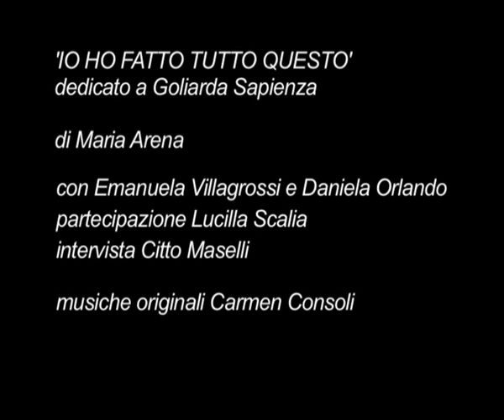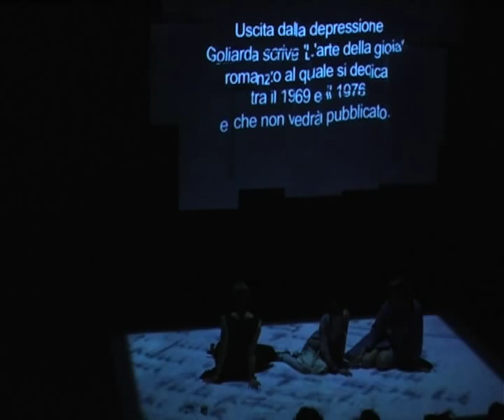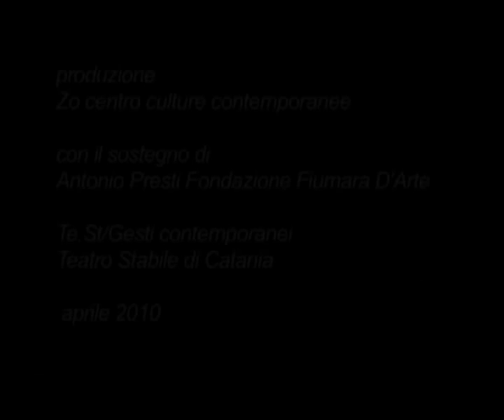"Io Ho Fatto Tutto Questo" dedicato a Goliarda Sapienza (teaser dello spettacolo)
Teaser dello spettacolo

IO HO FATTO TUTTO QUESTO dedicato a Goliarda Sapienza
di Maria Arena
con Emanuela Villagrossi, Daniela Orlando e la partecipazione di Lucilla Scalia
musiche originali Carmen Consoli
rassegna TEST/GESTI CONTEMPORANEI - Teatro Stabile di Catania 2010
10 e 11 Aprile 2010 ore 21,00  presso ZO centro culture contemporanee, Piazzale Asia 6 Catania

Nell’ambito della rassegna Test/Gesti Contemporanei debutta lo spettacolo "Io ho fatto tutto questo - dedicato a Goliarda Sapienza", con la regia di Maria Arena, prodotto da Zo - centro culture contemporanee con il sostegno di Antonio Presti, Fondazione Fiumara D'Arte.
"Io ho fatto tutto questo" dispiega un percorso legato alla biografia di Goliarda Sapienza, scrittrice di origini catanesi e personaggio dalla vita complessa ed emblematica, ed ha come fulcro la sua formazione di scrittrice che si compie attraverso i testi autobiografici che precedono il romanzo "L'arte della gioia". Lo spettacolo è un testo a più voci, una partitura in cui le suggestioni sonore e vocali, la performance e i video s'intersecano creando una trama dalle tinte forti.
La figura di Goliarda, la sua vita travagliata e il suo carisma hanno fatto incrociare alcune significative personalità artistiche. Carmen Consoli si è unita al progetto con la passione che la contraddistingue ed ha composto le musiche che scandiscono questo itinerario soggettivo avendo a cuore la scrittrice di cui conosceva i testi. Emanuela Villagrossi dà ritmo poetico sulla scena a un reading incalzante pieno di sottili sfumature. La performance e le scene curate da Daniela Orlando, cariche del suo suggestivo temperamento, si incontrano con le visioni oniriche dei video realizzati dalla regista Maria Arena che ha ideato questo lavoro nell'intenzione di far coesistere diversi elementi in tutta la loro complessità.

ideazione, regia, cura dei testi    Maria Arena
drammaturgia    Maria Arena e Daniela Orlando
con   Emanuela Villagrossi e Daniela Orlando e la partecipazione di    Lucilla Scalia
video    Maria Arena
light designer    Alessandro Arena
scene e costumi    Daniela Orlando
consulenza musicale    Stefano Ghittoni
tecnico luci    Antonello Scuderi
video assist    Giuseppe D’Alia
back stage    Anna Maria Di Giacomo
allestimento scenico    Salvo Pappalardo
responsabile tecnico    Aldo Ciulla
foto di scena    Salvo Scalia
L'abito indossato da Carmen Consoli è di Marella Ferrera

Una produzione ZO centro culture contemporanee con il sostegnodi Antonio Presti, Fondazione Fiumara d’'Arte

Le musiche di Carmen Consoli sono state registrate da Salvo Noto allo studio DUEPAROLE di Catania
La voce di Emanuela Villagrossi è stata registrata da Cesare Malfatti al CHE Studio di Milano.
Per le riprese di Carmen Consoli si ringraziano Sergio Militti e Alfredo Martines

Attori dei video: Giuseppe Calcagno, Adriana Harej, Antonio Di Pasquale, Daniela Orlando, Lucilla Scalia, Anna Maria Di Giacomo, Arturo Giusto, Martina Villari

Grazie a: Citto Maselli, Angelo Pellegrino, Lillo Pispisa, Adriano Pricoco, Nico Libra, Massimo Napoli, Claudia Gambadoro, Giusi Milazzo, Giovanna Providenti, Sebastiano Gesù, Claudia Antonucci